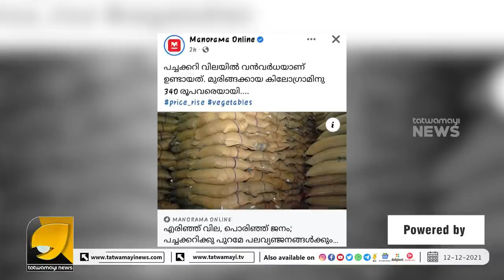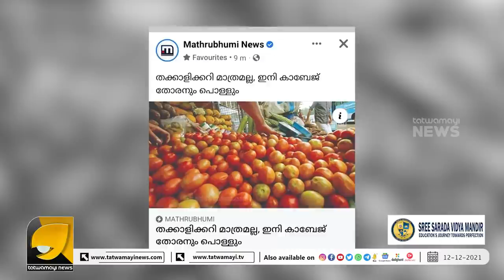മേയർ ബ്രോയുടെ അഴിമതിയും ഒടുവിൽ വെളിയിൽ സിപിഎം നെ വിടാതെ പ്രതിരോധത്തിലാക്കി വീണ്ടും കരമന അജിത്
കർഷക നിയമത്തിനെതിരെ പ്രമേയം പാസ്സാക്കിയവർ ഇപ്പോൾ പച്ചക്കറി വില കണ്ടു പൊട്ടിക്കരയുന്നു | OTTAPRADAKSHINAM